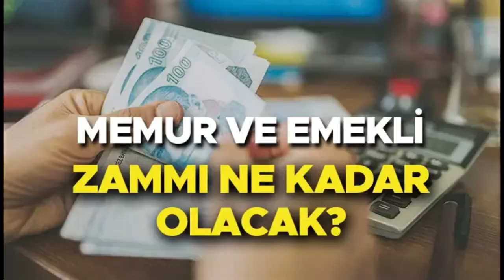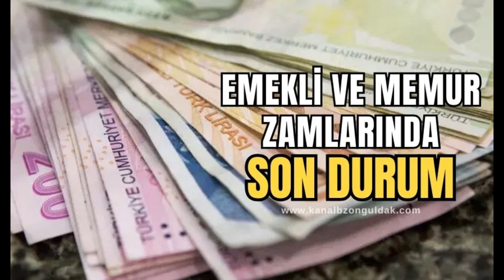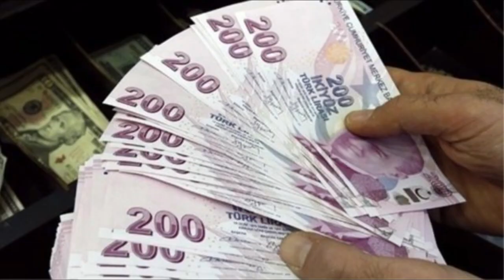SSK, Bağ-Kur, Emekli Sandığı emeklileri ve memurlar için hesaplar değişti! Temmuz maaşları belli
Paylaşmak istediğiniz fikir ve düşünceleriniz varsa benimle paylaşmayı unutma.